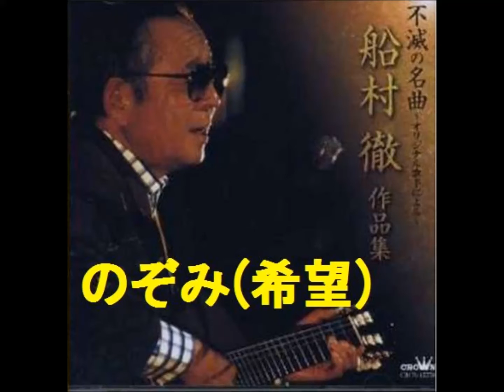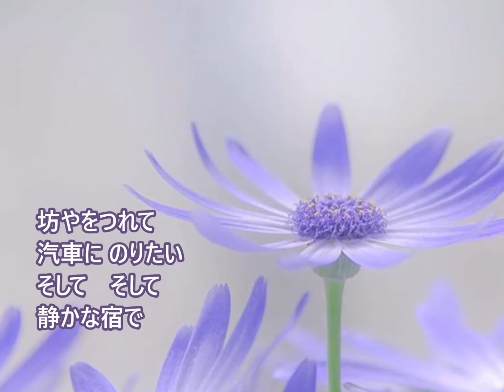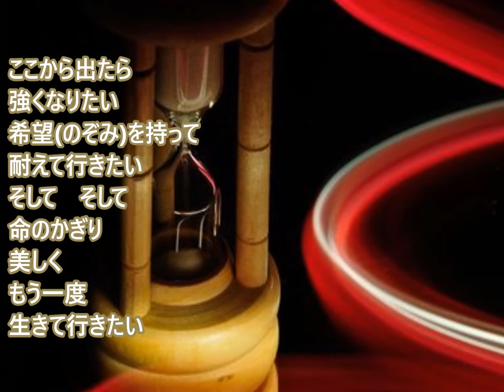のぞみ (希望) (船村徹さん) cover / K. seto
「のぞみ」　歌わせて戴きました。
船村徹先生の暖かい人間味が光る大好きな歌です。
この歌にまつわるエピソードは有名ですね。　☆＾▽＾☆
五木ひろしさん、鳥羽一郎さん、しいの実さん、他にもいろんな歌手の方も歌われているようですが、
やっぱり船村先生、素晴らしい・・・・